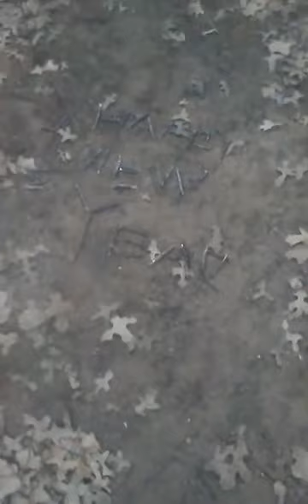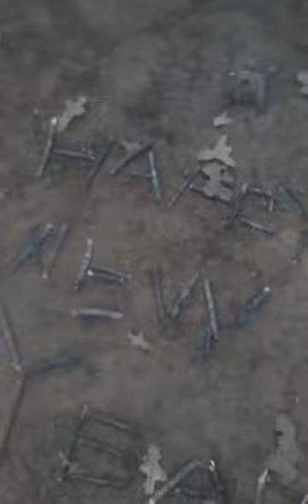[LAKE TRAILS] #44 Bigfoot Playground Gifting Project